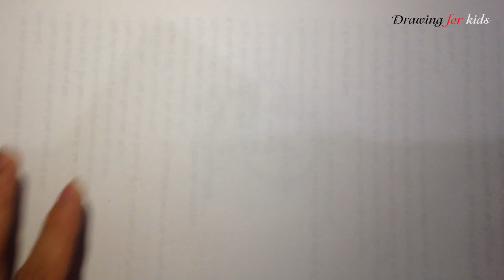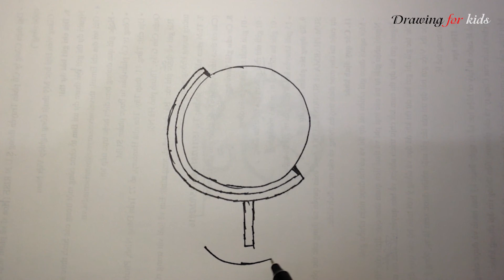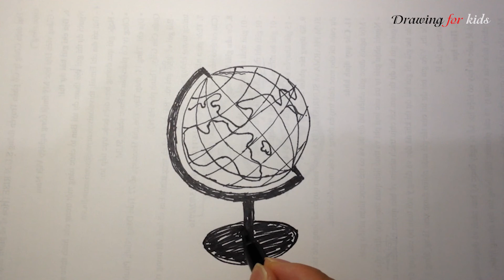Draw a Model of Earth for Kids Learning | Earth drawing easy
Make a model to explain the Earth's multiple layers to your kids.